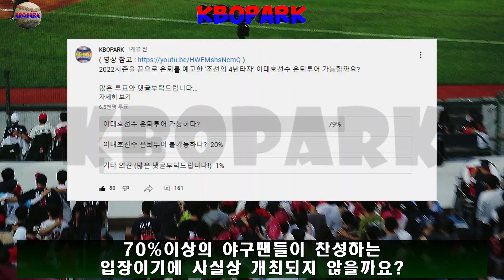이대호선수의 은퇴 투어가 논란이 될 만큼 그의 업적이 부족한가요? _ 추신수 "이대호가 은퇴 투어 못하면 앞으로 누가 할 수 있나?" ( 타격 7관왕, 9경기 연속 홈런 )